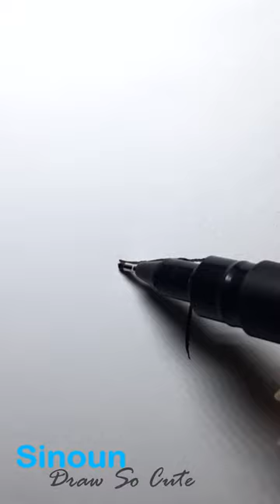How to draw flower23 / Sinoun Draw So Cute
★About This channel Sinoun Draw So Cute :
Here you will find alot of drawing so cute with my channel.